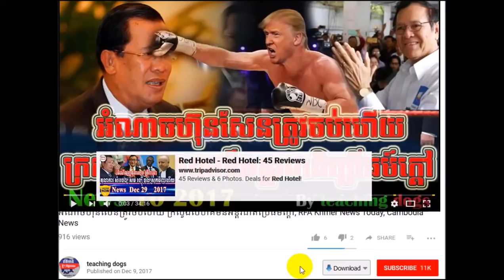Cambodia News 2018 | WKR Khmer Radio 2018 | Cambodia Hot News | Evening, On Wed 31 January 2018